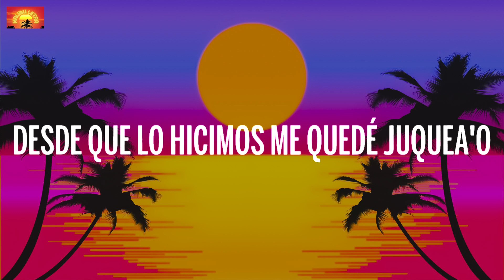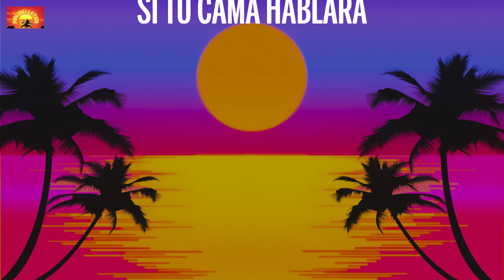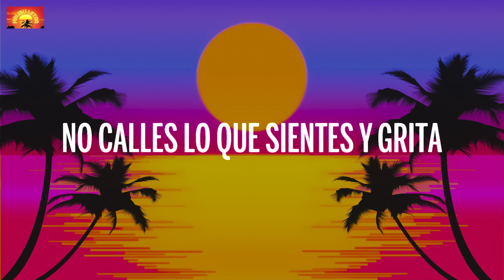Dalex, Lenny Tavárez - Bellaquita ( Letra_Lyrics )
🎤 Letra: Dalex, Lenny Tavárez - Bellaquita (Letra/Lyrics)

Cómo ese culo me tiene enviciado (Enviciado)
Desde que lo hicimos me quedé jukiado (Me quedé jukiado)
Tus gemidos se quedaron grabados
En mi mente
Dime, si estás puesta, pa' mí esta noche
Yo quiero quitarte, ese panticito Dolce
Dime, si estás puesta, pa' mí está noche
Que yo quiero darte, eh (Yeah)
Que los vecinos se enteren (Enteren)
Y si llegan los guardias, que esperen (Esperen)
Que sepan quien es tu hombre
Que los vecinos se aprendan mi nombre (Uh-yeah)
Que los vecinos se aprendan mi nombre (Eh)
Lenny Tavárez, baby
Si tu cama hablara, ah
Diría que llovía, cuando te rompía
Siempre "Con Altura", como Rosalía (Wuh)
Yo quiero chilliar pero ella quiere sexo
La quiero también, pero no como Flex (Flex)
Es tiempo de apagar el cel (El cel)
No hizo nada malo, pero la tuve que castigar (Castigar)
Tiene carita de que no falla una misa (Misa)
Pero le encanta bellaquear bajo la frisa (Frisa)
Y mi único delito, fue comerme ese culito (Ese culito)
Yo le di nalgadas, porque no quería besitos (No quería besitos)
Y por eso fueron los gritos (Gritos)
La víctima gritaba "qué rico" (Uh-yeah, uh-yeah) (yeah-ih)
Uh-yeah
Dalex
Música pa' mojarte, bebé
Dímelo Flow
Rike Music
(Slow Mike)
Rich Music
(Dímelo Keityn)

🎶  Malibu Latre é o lugar que produz as músicas mais quentes do mercado ️

Editado por Malibu Letra